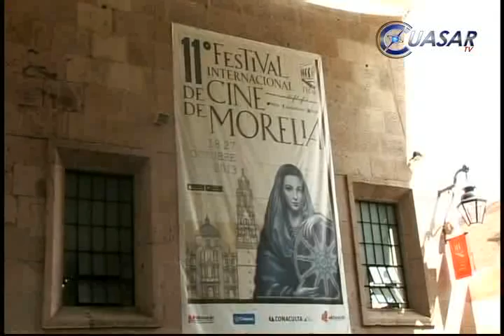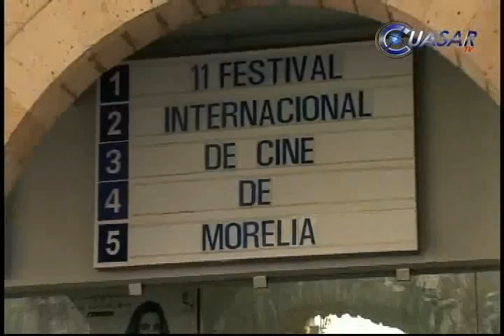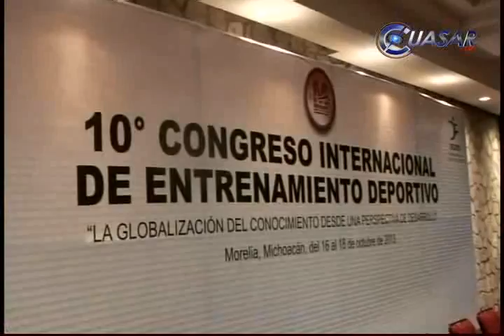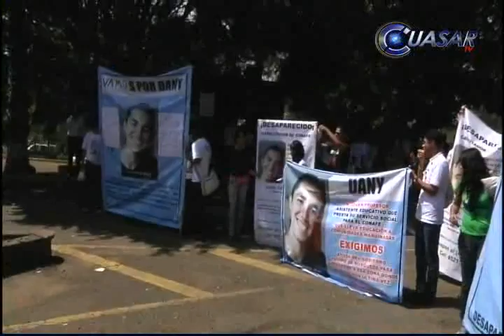Noticias de Michoacán, CuasarTv 18 de Octubre del 2013